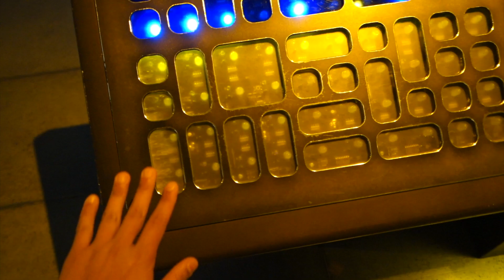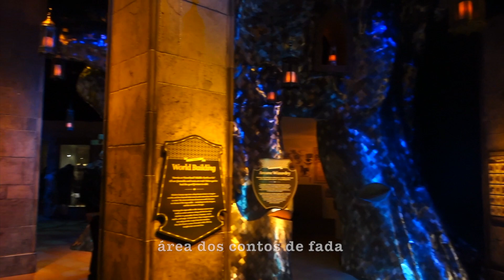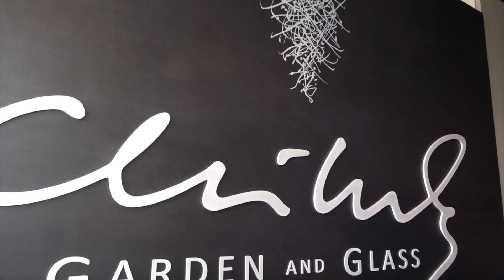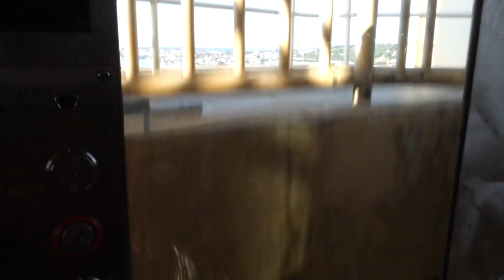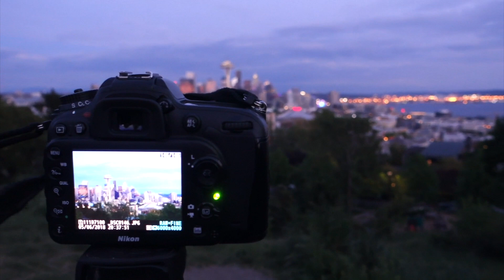Seattle - Viagem EUA - parte 4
Neste vídeo mostro alguns trechos da primeira parte de uma viagem de carro que fiz com meus pais de Los Angeles até Seattle e voltando passando por alguns outros lugares bacanas. Esta viagem é de 2018, mesmo assim é muito legal relembrar e compartilhar nossas aventuras e memórias, espero que gostem e assistam toda a série! =)

Caso tenha interesse em ajudar o canal, entre na minha loja da Amazon e compre qualquer produto entrando pelo link ao abaixo

Obrigado =)